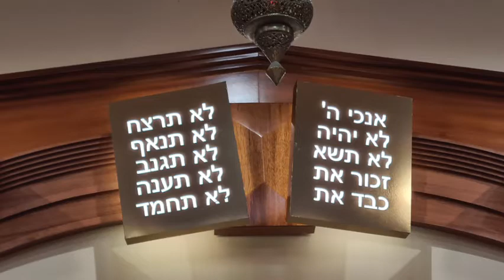M'Kimi- Hallel at South Caulfield Shule.